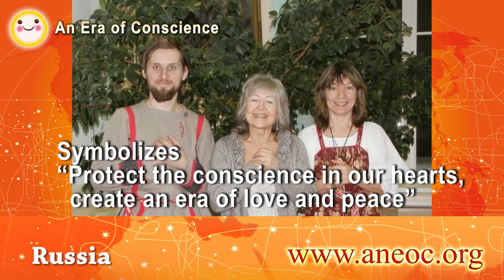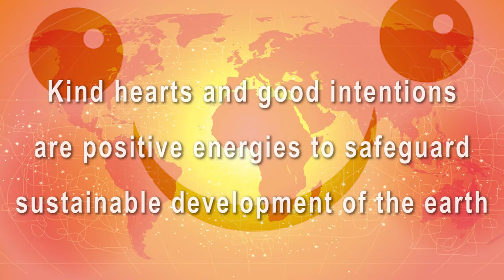Global common response FOWPAL, AWC and TaiJiMen(太極門) promote conscience Age Movement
184 countries around the world have a response, more than 8,000 stories conscience special reports, nearly ten thousand people together for conscience good thing to do.